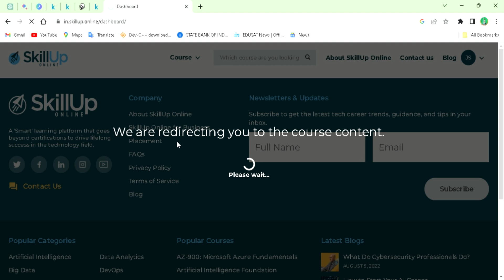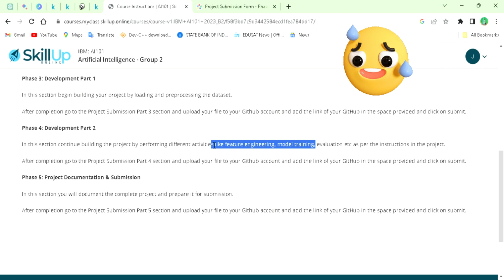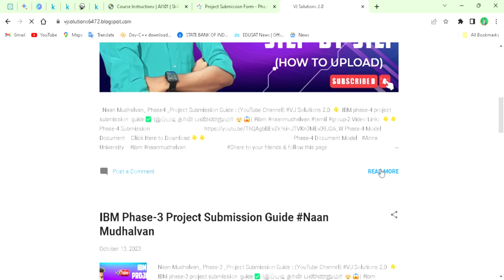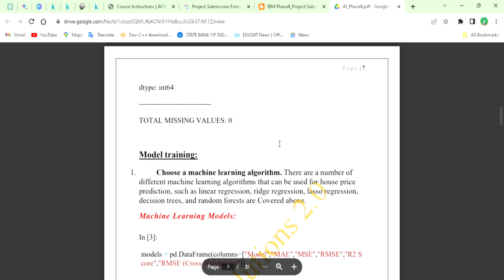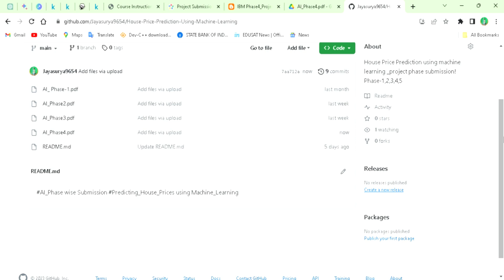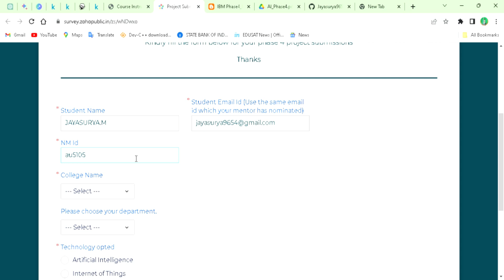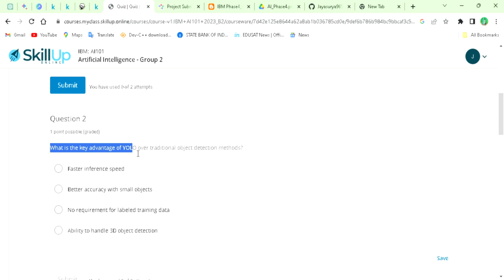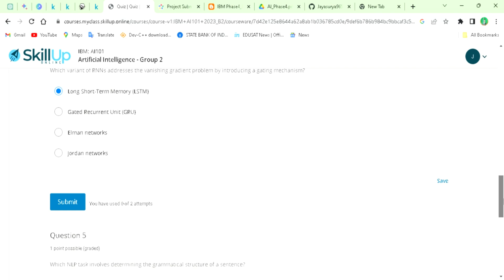IBM phase-4 project submission guide✅ |இப்படி தான் பண்ணனுமா 🤯😱| ibm naanmudhalvan tamil group-2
Alert🚨 Repository create பண்ணும்போது, இத பண்ணலனா(Access permission )🤫மறக்காம இத பண்ணுங்க🤯ibm

IBM phase-3 project submission guide✅ |இப்படி தான் பண்ணனுமா 🤯😱| ibm naanmudhalvan tamil group-2

IBM phase-1 project submission guide

Anna University _R2021